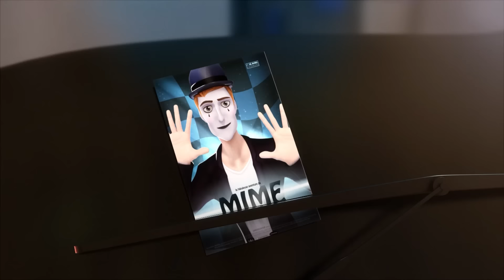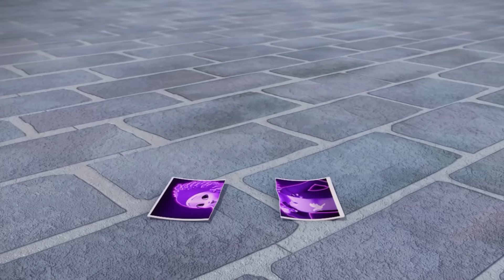MUCİZE | 🐞 PANDOMİM 🐾 | Tüm bölüm ▶️ Sezon 1 Bölüm 19